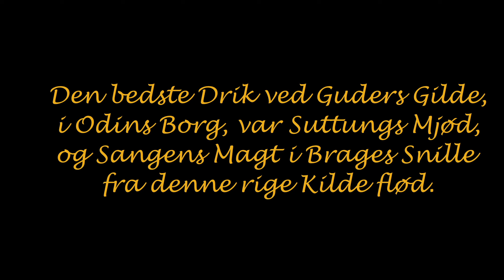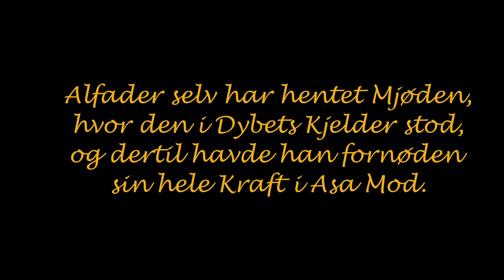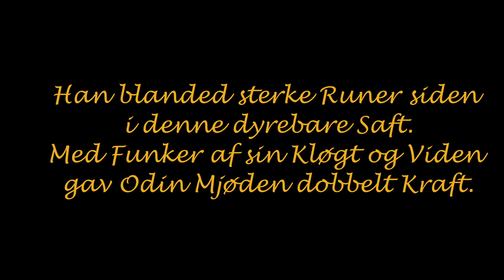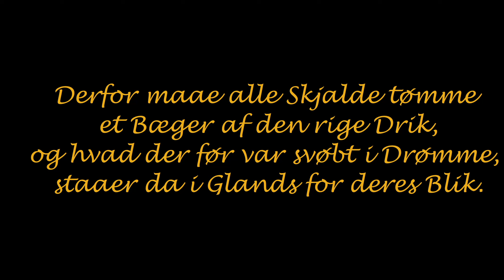Suttungs mjød (gjendiktning)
... hvad der før var svøbt i Drømme, staaer da i Glands for deres Blik.